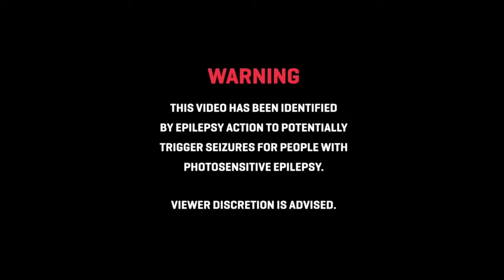Monastery - Pulled into stake ( Official video 2023 )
Hungarian death metal band

New track 2023. April "Pulled into stake"!
Directed and produced by Ákos Gelencsér / Purple Duck Studio
The new clip of the Hungarian death metal band was made for a newly recorded track!!!
Preview of the new album "From blood" to be released in the fall of 2023!